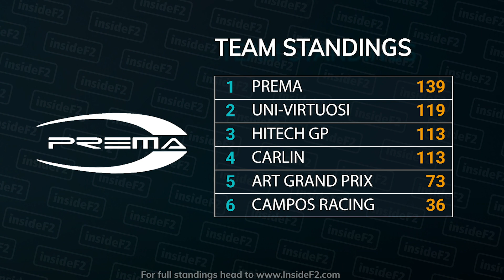THE F2 SHOW - Vips Double and Ticktum F1 World Champion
We bring you THE F2 SHOW every single race weekend both as a preview and a review show every round, plus in between races too.

Get all the latest news, discussion, and thoughts from our talented panel of insideF2.com writers and special guests.

🎧 Prefer to listen?

🌈 We Race As One 💙Racing for Anthoine

🔵 InsideF2 Social Media 🌐

Image Credits: 📸 Formula Motorsport Limited

Do you have questions, comments or queries and would you like to contact insideF2.com?